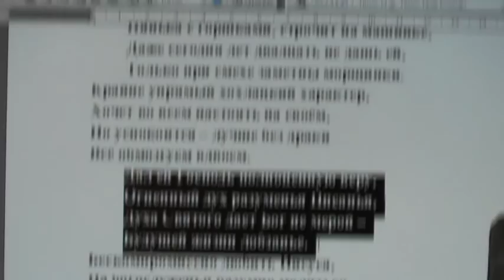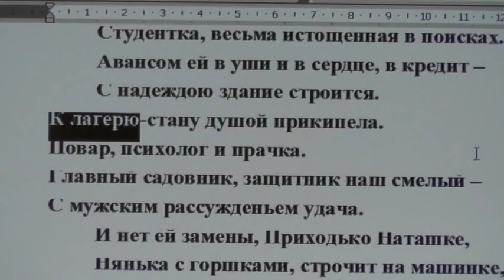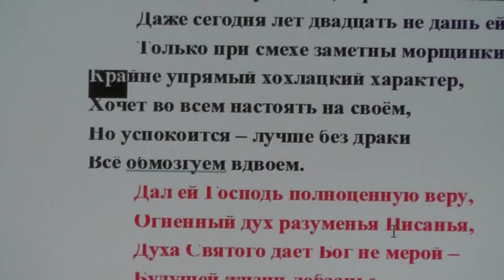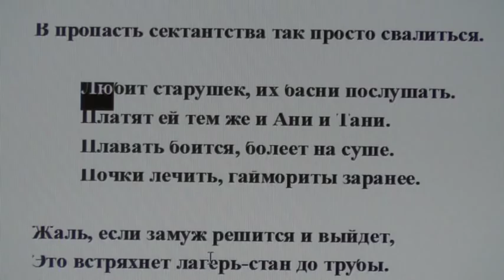Приходько Наталье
Записана: Февраль 2014 года.
Подробнее об этой беседе:

СОДЕРЖАНИЕ:

0:00 -- НАЧАЛО ЗАПИСИ

Собрания.(община)